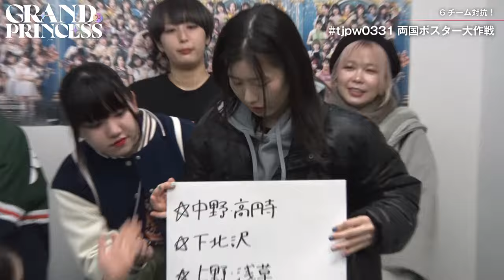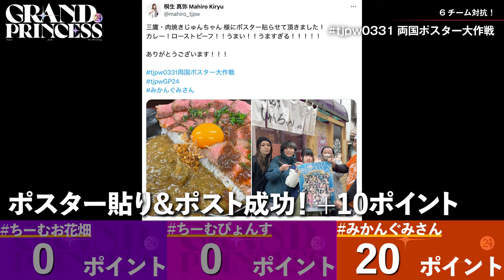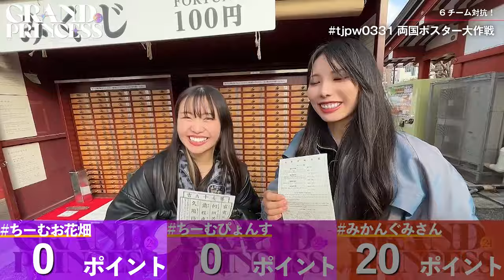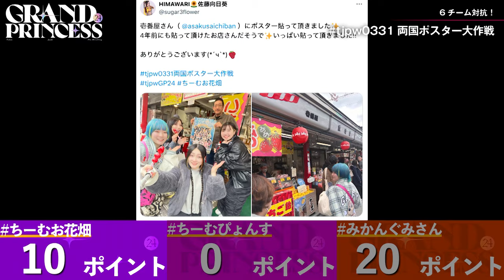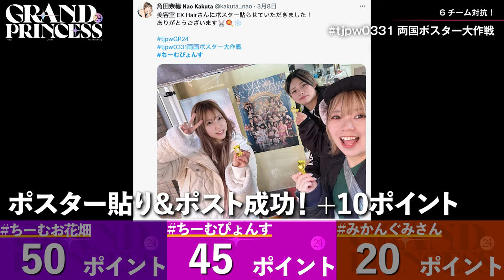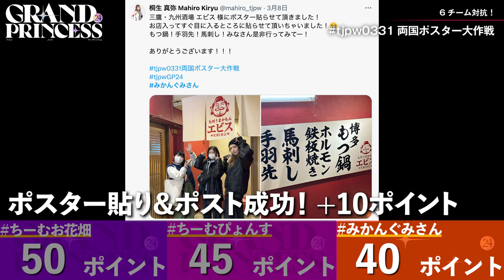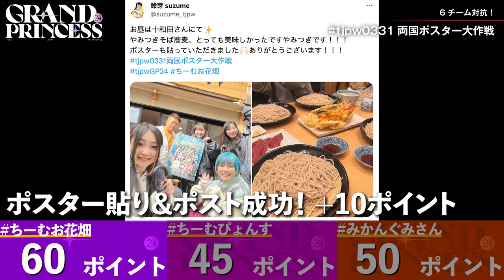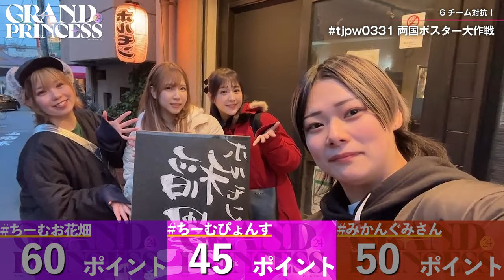【選手企画②日目&結果発表】観光Vlog的な。 tjpw0331両国ポスター大作戦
3.31両国国技館大会の観戦チケットはこちら！

ライブ配信も！

【大会名】GRAND PRINCESS '24
【日時】2024年3月31日(日)　開場13:00　開始14:00
【会場】東京・両国国技館
○第1試合　20分一本勝負
鈴木志乃＆七瀬千花＆キラ・サマー　vs　風城ハル＆大久保琉那＆高見汐珠
○第2試合　20分一本勝負
角田奈穂＆湯本亜美　vs　桐生真弥＆HIMAWARI
○第3試合　20分一本勝負
アンドレザ・ジャイアントパンダ＆鳥喰かやwith猫はるな　vs　らく＆原宿ぽむ
○第4試合　20分一本勝負
宮本もか＆長野じゅりあ　vs　上原わかな＆凍雅
○第5試合　15分一本勝負
辰巳リカ　vs　マーシャ・スラモビッチ
○第6試合　20分一本勝負
アジャコング＆マックス・ジ・インペイラー　vs　中島翔子＆ハイパーミサヲ
○第7試合　スペシャル・シングルマッチ　20分一本勝負
鈴木みのる　vs　伊藤麻希
○第8試合　20分一本勝負
坂崎ユカ＆瑞希　vs　さくらえみ＆クリス・ブルックス
○第9試合　インターナショナル・プリンセス選手権試合　30分一本勝負
‹王者›荒井優希　vs　上福ゆき‹挑戦者›
※第12代王者2度目の防衛戦。
○セミファイナル　プリンセスタッグ選手権試合　30分一本勝負
‹王者組›水波綾＆愛野ユキ　vs　鈴芽＆遠藤有栖‹挑戦者組›
※第15代王者組は初防衛戦。
○メインイベント　プリンセス・オブ・プリンセス選手権試合　30分一本勝負
‹王者›山下実優　vs　渡辺未詩‹挑戦者›
※第13代王者4度目の防衛戦。

※SKE48のミニライブが行われることが決定。井上瑠夏、坂本真凛、末永桜花が来場。WRESTLE UNIVERSEのゲスト解説として来場が決定している谷真理佳と、荒井優希を加えた5人でリング上にて楽曲を披露します。

※今大会は紙テープの投げ入れOKとなります。芯を抜く、機材に引っかけないなどルールを守るようご協力ください。

◇東京女子プロレスの観戦チケットはこちら！

📺動画配信サイト「WRESTLE UNIVERSE」
東京女子プロレスのあらゆる動画が月額900円で見放題！
CyberFightグループのほぼ全試合やオリジナルコンテンツも！

🟡アプリでも視聴可能！ダウンロードはこちら！

🛍TJPWオンラインストア
TJPWグッズのお買い求めはこちらから！